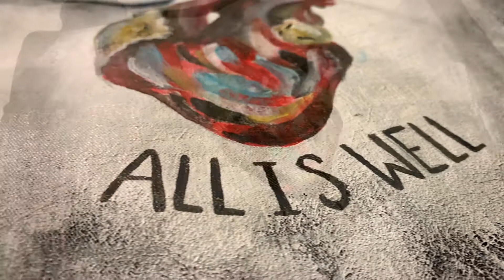Jacket painting!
Painting on an up-cycled jacket! I used fabric paints and painted one of my favorite things. A anatomical heart, with a positive message.
I hope you all are well, enjoy💙